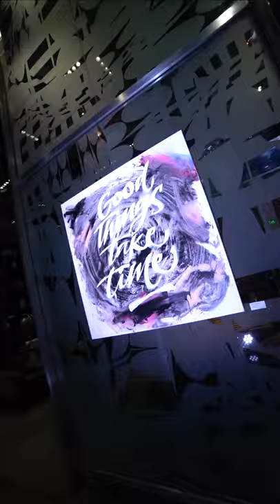Rojas Leon / Gestuale Hotel W Santiago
My Solo Show in Chile.